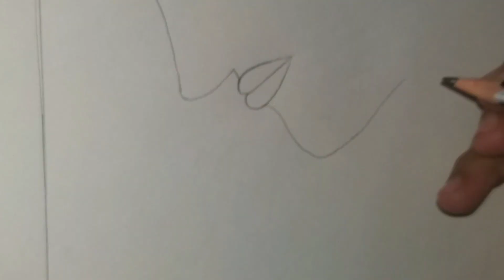Learn to draw madhubani painting easily/ मधुबनी पेंटिंग आसानी से बनाना सीखे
Welcome back to my new video.In this video I am drawing madhubani painting. This is the first time I am trying Madhubani painting on my viewers demand.